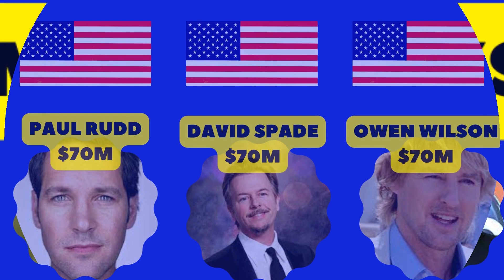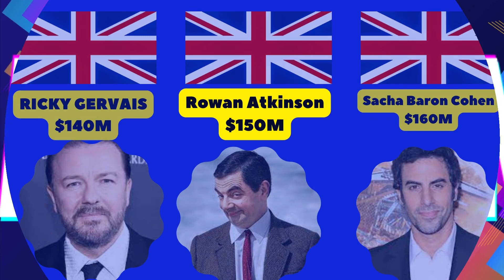Richest Comedians in the world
Friends there are many comedians in our world you can see in this video and also you will know about their worth
will wait for your answer
1.Louis C.K.
Chris Rock.
Eddie Murphy.
Dave Chappelle.
Robin Williams.
Richard Pryor.
George Carlin.
A comedian or comic is a person who seeks to entertain an audience by making them laugh. This might be through jokes or amusing situations, or acting foolish or employing prop comedy